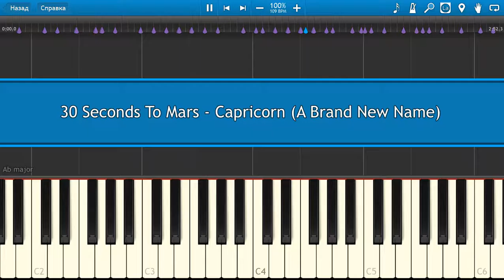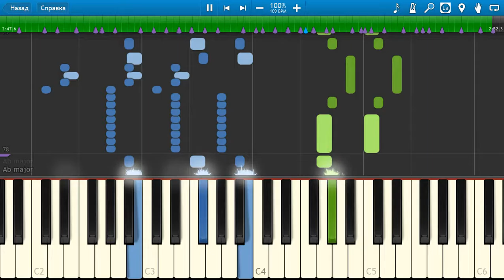30 Seconds To Mars - Capricorn (A Brand New Name) - Piano tutorial and cover (Sheets + MIDI)